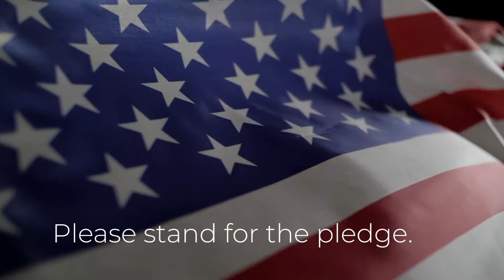GM97: Announcements for November 5